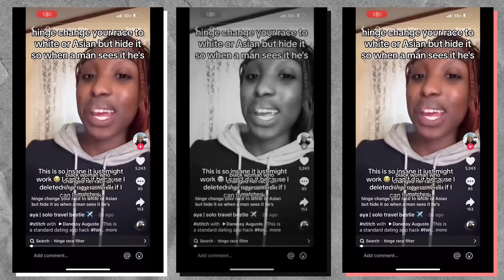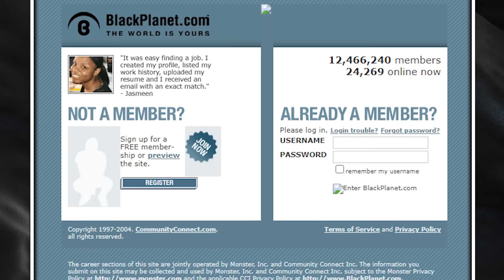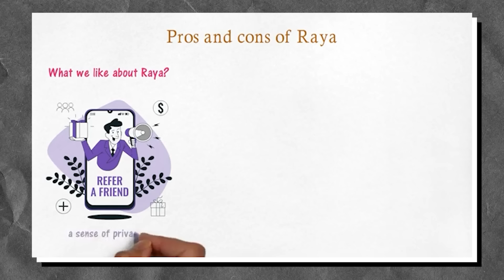This Dating App Rejects Black Women FOR THIS REASON!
Hinge Dating App has been accused of discrimination against Black Women. Black women get lower match results than White or Asian Women. However, when Black women change their race to a white woman, they immediately saw results in matching with higher quality of men. Why is this the case?

Could Certain Dating App Algorithms Be Discriminating Against Black Women? | TSR Investigates

" HINGE FACES BACKLASH From Black Women After Race Change Gets Them More Matches " | The Coffee Pod